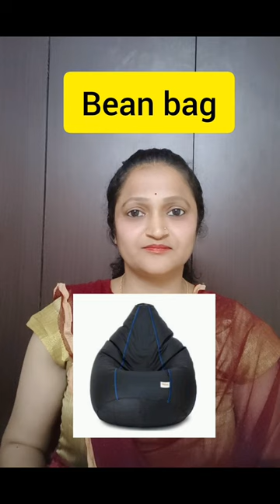names of chairs in English